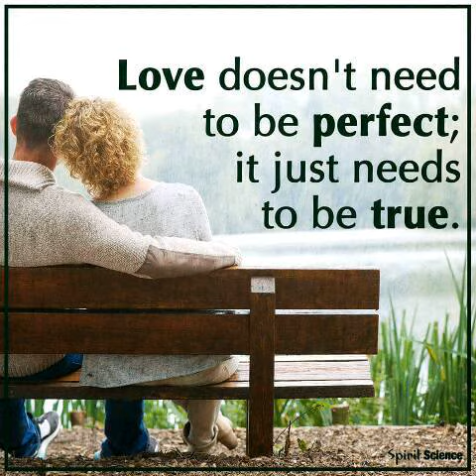Carrie's Rendition of Prince's Purple Rain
Imagine a world with no nuclear weapons! Imagine a world of global peace! Imagine all of us immersed in love...